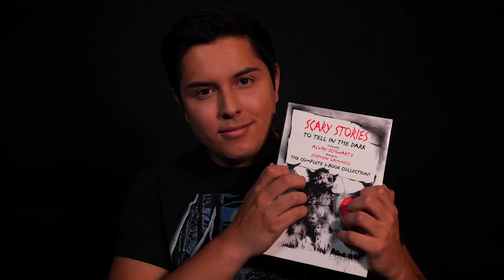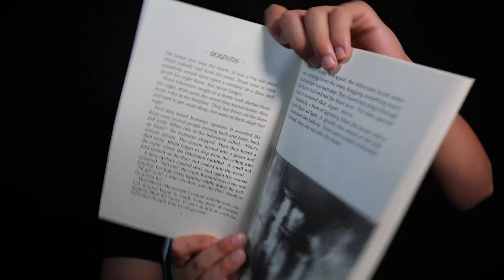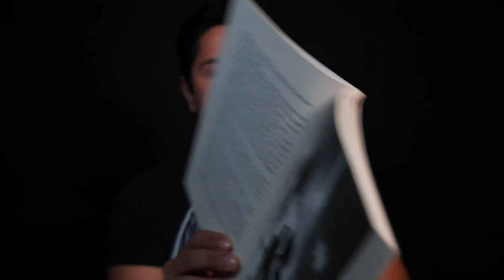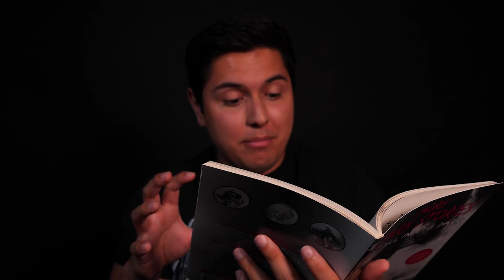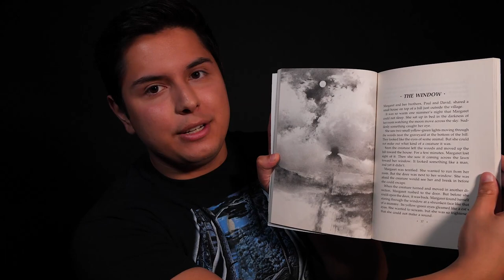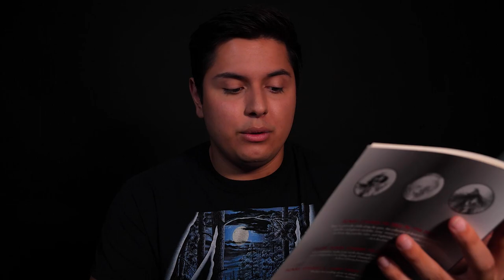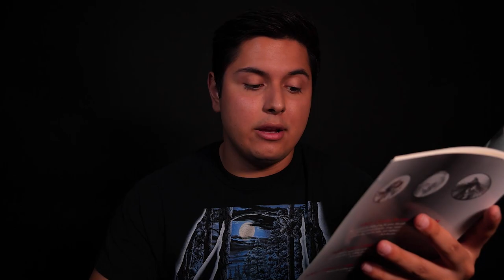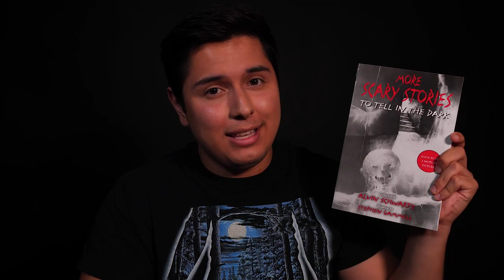ASMR | Reading More Scary Stories to Tell in the Dark (w/ Spooky Ambience)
Happy Friday the 13th! Hope you all had a KILLER day and are ready for some relaxing night time reading of some MORE Scary Stories to Tell in the Dark! I loved reading the first book for you all and thought let's keep the series going with more scary stories! Enjoy and DON'T FORGET TO SMILE!

Timestamps:
00:00 - Intro
02:35 - Ch. 1 | Ghost Stories
38:10 - Ch. 2 | Nightmarish Stories
01:00:40 - Ch. 3 | Spooky Place Stories
01:18:51 - Ch. 4 | Scary Funny Stories
01:27:55 - Final Outro

Instagram & Twitter: xRyanGutierrezx